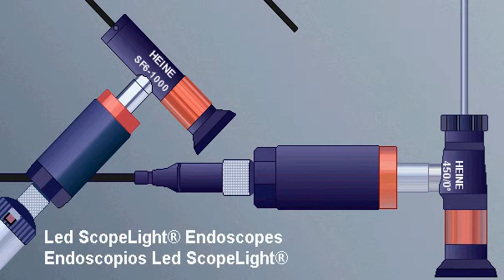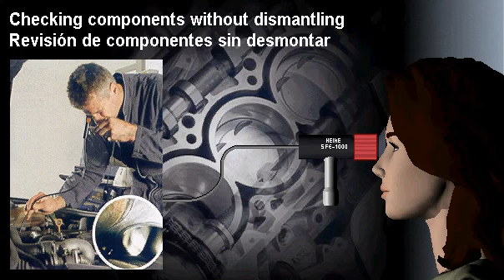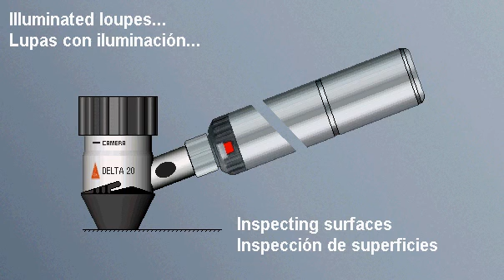HEINE OptoTechnik :: Endoscopes and Automotive Diagnosis Equipment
Wide range of HEINE endoscopes and optical instruments for the automotive industry.
High quality equipment for automotive diagnostics, visual inspection of cavities and areas of difficult access... endoscopes... illuminated viewers...
RVI remote visual inspection systems.